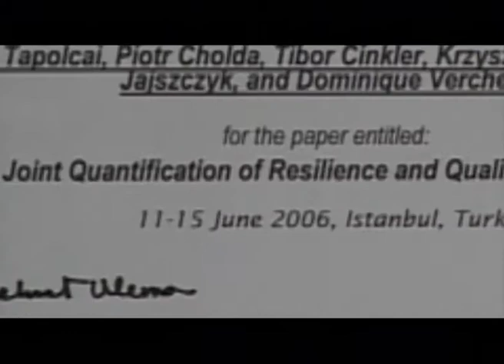Prof. Andrzej Jajszczyk - Nagroda FNP 2008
Prof. dr hab. inż. Andrzej Jajszczyk z Katedry Telekomunikacji Akademii Górniczo-Hutniczej w Krakowie otrzymał Nagrodę Fundacji na rzecz Nauki Polskiej w 2008 roku  za badania w zakresie teorii węzłów szybkich sieci telekomunikacyjnych, stanowiących podstawę budowy Internetu nowej generacji.